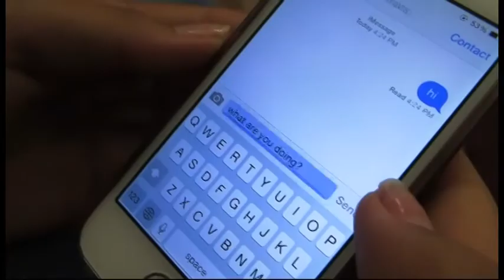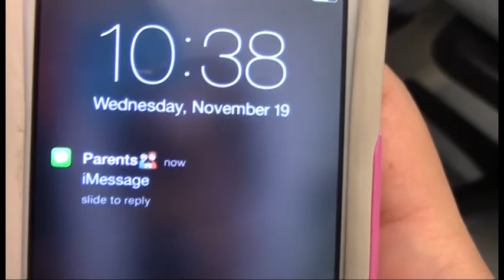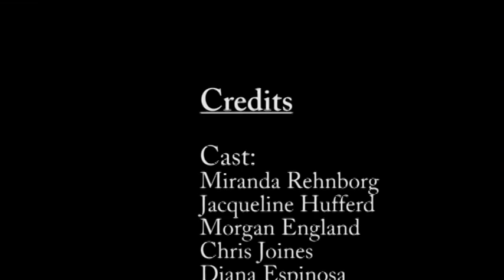Isabel Medina - Music Video 2014-2015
Produced and Directed by CHS student Isabel Medina.  Song by Calvin Harris "Summer" Flye Eye Studios